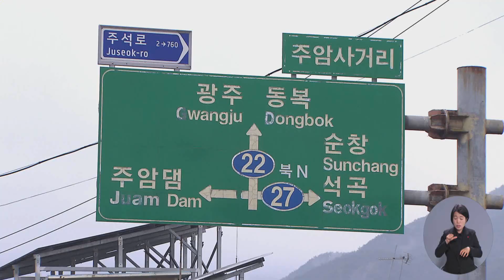"30년 고통"‥댐 주변 환경조사 촉구 (2024.01.03/뉴스데스크/여수MBC)